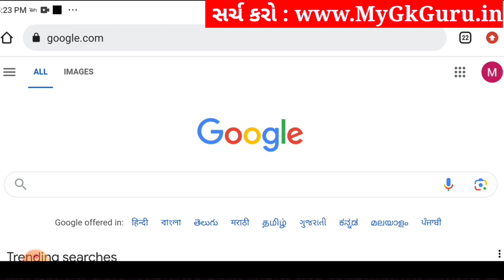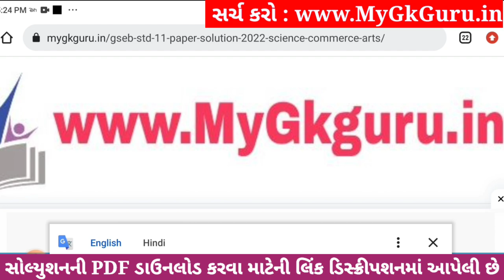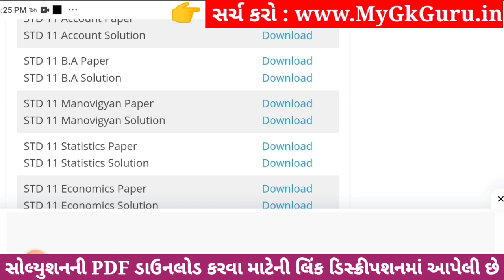Std 11 BA ekam kasoti paper solution december 2023, std 11 B.A ekam kasoti solution 2023 december